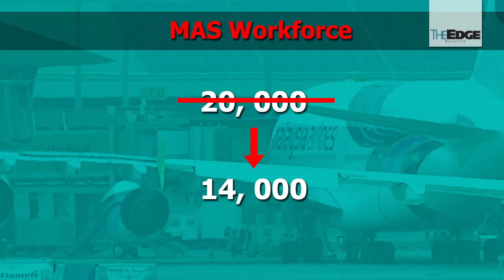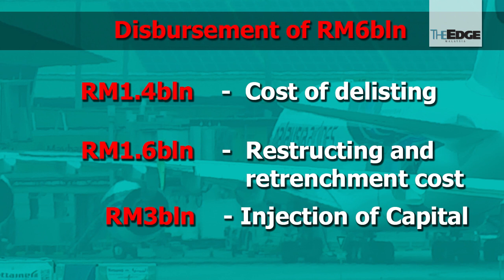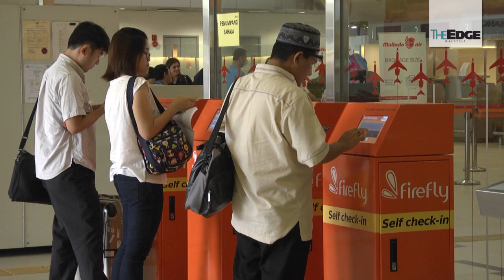RM6bln Recovery Plan for Malaysia Airlines